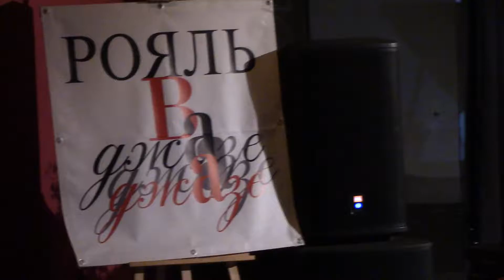Михина Алёна, Михина Анна, Михин Иван. "Рояль в джазе". Гала-концерт. Москва, 23.04.2018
Инструментальный джазовый ансамбль: Михина Алёна, Михина Анна, Михин Иван.
"Рояль в джазе" - XV международный конкурс-фестиваль.
Гала-концерт победителей.
Москва, Центральный дом работников искусств.
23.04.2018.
«РОЯЛЬ В ДЖАЗЕ»
ПЯТНАДЦАТЫЙ МЕЖДУНАРОДНЫЙ КОНКУРС-ФЕСТИВАЛЬ.
Автор проекта – российский джазовый пианист, композитор, профессор РАМ
им. Гнесиных, Народный артист РФ Бриль Игорь Михайлович.
Организатор  - Государственное музыкальное училище эстрадно-джазового искусства
(техникум). Конкурс-фестиваль проводится при поддержке Министерства культуры
Российской Федерации.
Время проведения XV конкурса-фестиваля «Рояль в Джазе» – с 10 по 22
апреля 2018 года.
Оргкомитет:
- Савинкова Наталия Леонидовна – преподаватель, председатель
предметной комиссии специального фортепиано ГМУЭДИ.
- Окунь Яков Михайлович – джазовый музыкант, преподаватель.
- Гречищев Евгений Станиславович – джазовый музыкант, преподаватель.